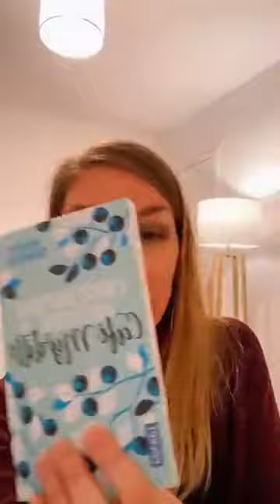3 étapes pour incarner sa lumière (Facebook Live) : Écran à l'envers pendant 5 minutes 😂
En complément, tu es libre de recevoir gratuitement mon livre "Mes 15 clés pour plus de bonheur" en cliquant ici :

Crédits photo : Pixabay et Canva